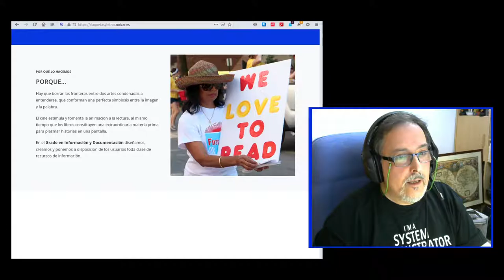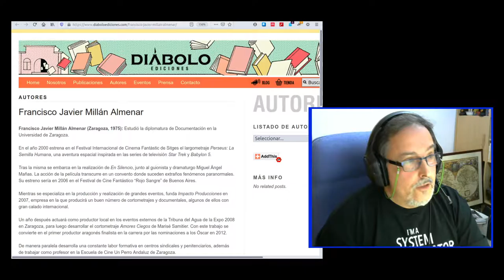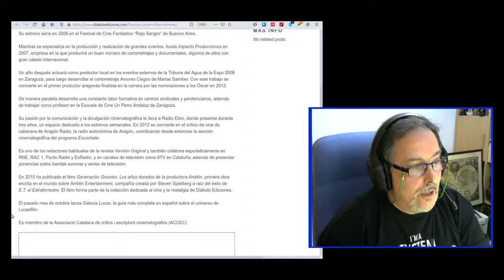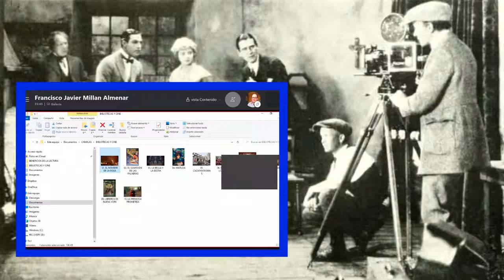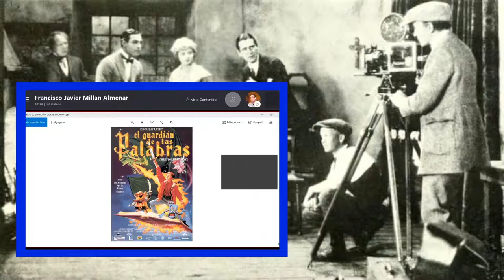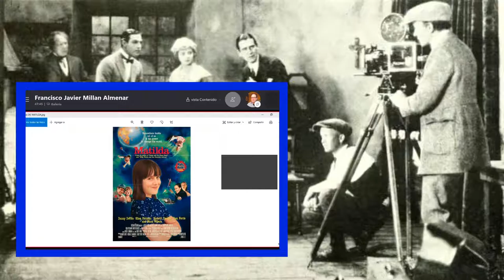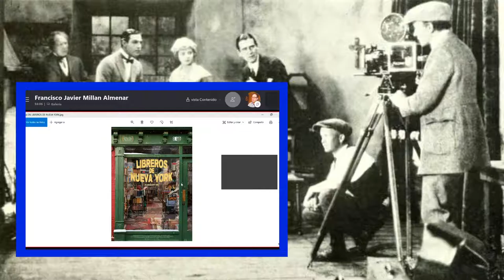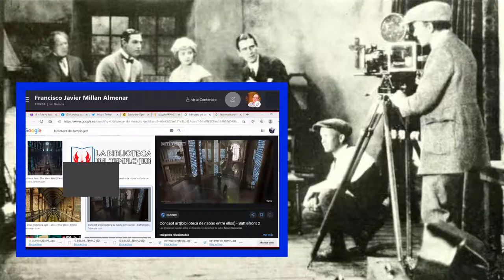El bibliotecario del Templo Jedi: libros, lecturas y bibliotecas en el cine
Conferencia pronunciada por F.J. Millán, con motivo de la presentación de Claquetas y Letras: una guía sobre cine, lectura, libros y bibliotecas. Seminario permanente en Información y Documentación, Dept. CC. Documentación, Univ. de Zaragoza